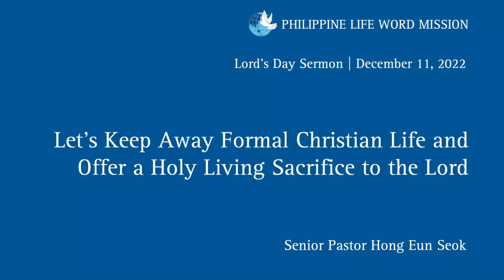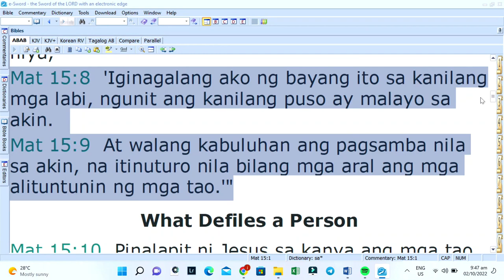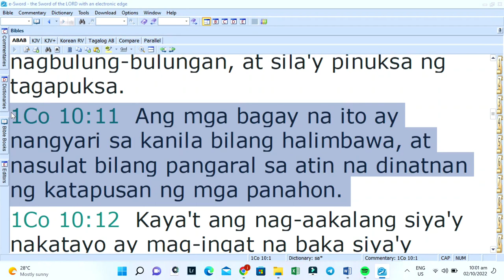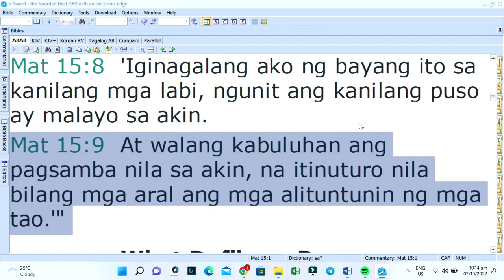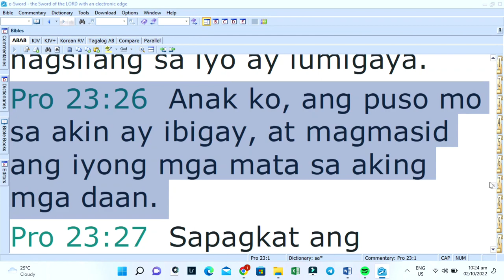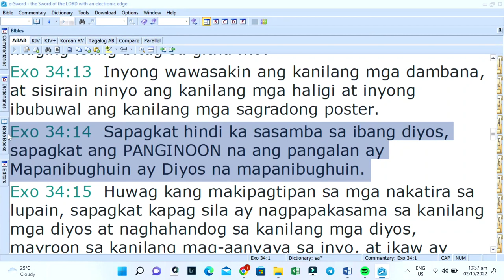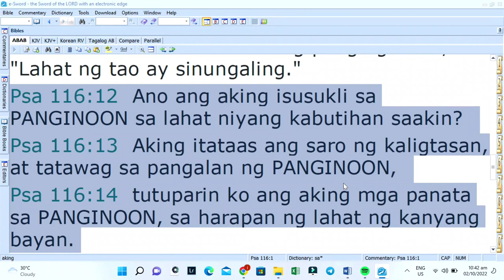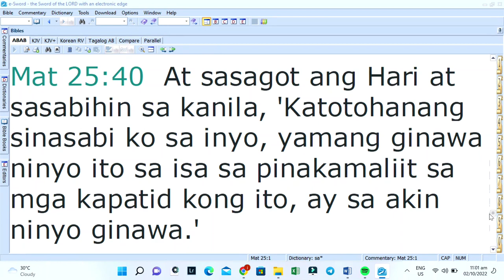Let's Keep Away Formal Christian Life and Offer a Holy Living Sacrifice to the Lord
Lord's Day Sermon (December 11, 2022)